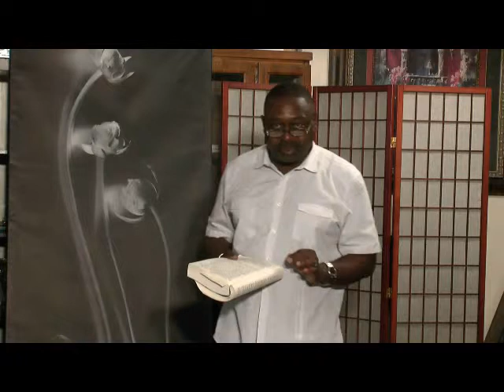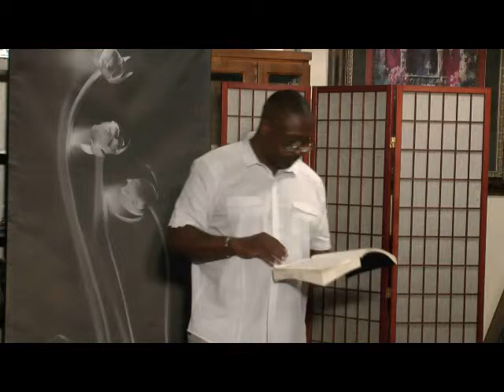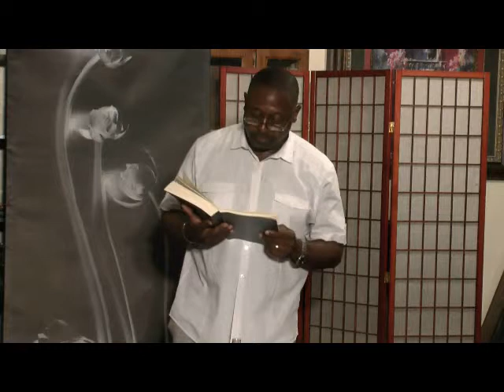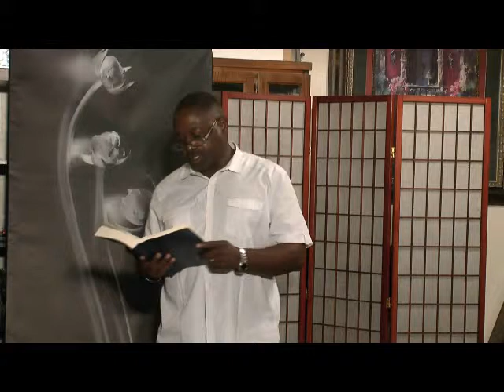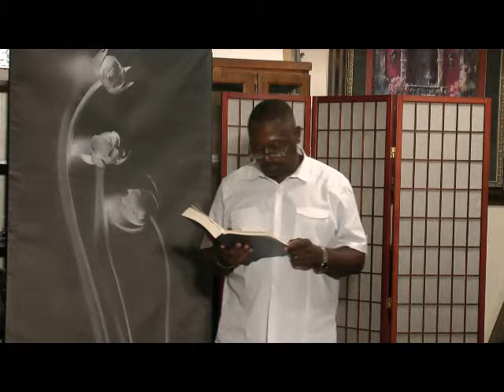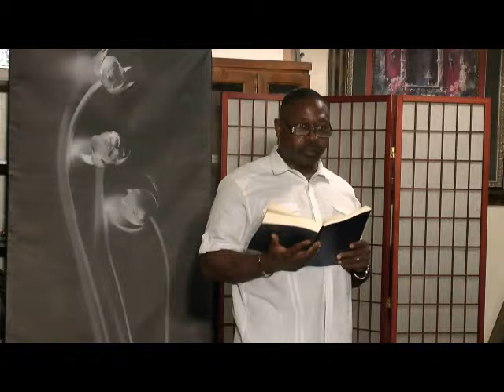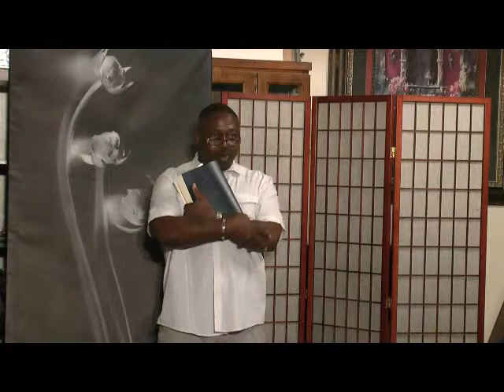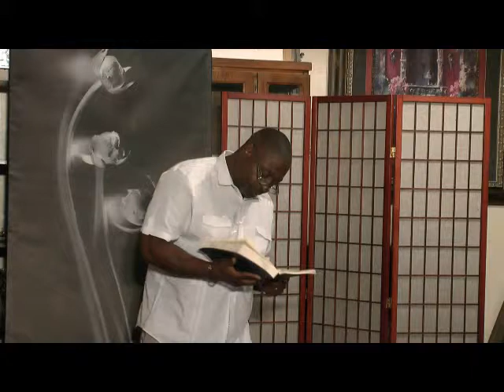Into Action 8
This is a full length video of Mr. Barber conducting an AA Big Book meeting (of course with anonymity of those in attendance).

The goal of these video uploads is to encourage at-home participation in the program if one is unable to make a physical meeting. This is of use to those too ashamed to go to AA Big Book meetings in public, and thus benefit from the program in private, or until they are able to take the next step into semi-public activities with AA Big Book lectures.

No one should be left out of the program for any reason. It is our mission to reach out our arms to all those willing to participate.